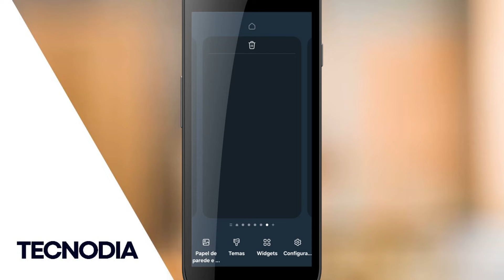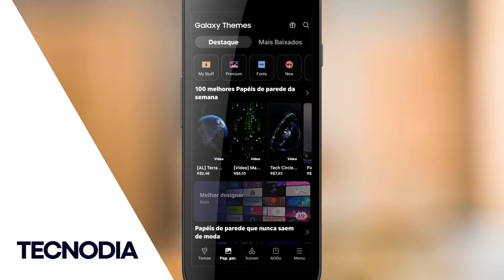🟦 Como TROCAR PAPEL de PAREDE do CELULAR SAMSUNG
Seu celular Samsung vem com vários temas Galaxy que permitem que você altere o tema geral, o papel de parede e os ícones. Se você está cansado dos temas padrão do seu telefone, simplesmente decore-os com temas e estilos de ícones que se adaptem ao seu gosto. Confira o guia abaixo para personalizar o tema do seu telefone usando o Galaxy Themes.

Personalizando a tela do seu dispositivo com temas Galaxy
Com o Galaxy Themes, qualquer tema pode ser encaixado perfeitamente no seu dispositivo móvel. Os temas permitem que você aplique um design de sua escolha, papéis de parede e ícones a aplicativos padrão, como telefone, mensagens e calendário no seu celular. Para baixar um tema em seu Galaxy, siga estes passos:

1
Toque e mantenha o dedo sobre a tela e, em seguida, clique em Temas.

Deslize para cima e escolha um Tema pago ou gratuito para o seu dispositivo móvel.

Após o download, toque em Aplicar.